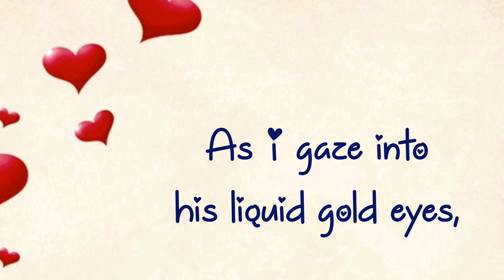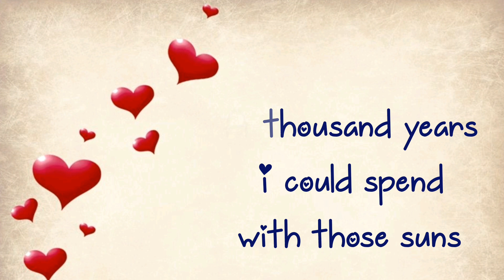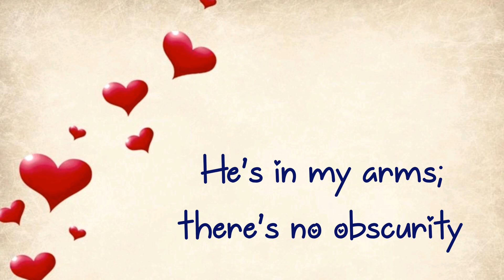There's no obscurity | Love poem | Love poetry | I need you my love | I miss you deep poems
Hi friends,

Welcome to I Need You My Love

In this video I have shared love poem about THERE'S NO OBSCURITY with text, nature video, music.

love
Love
love quotes
love poem
love poems
love lines
love feel
true love
poem
poems
love songs
love music
feelings of love
love feelings